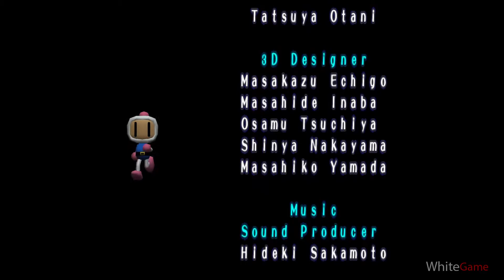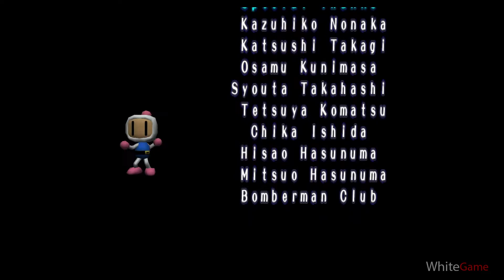Bomberman - Future World (1080p PSP)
STAGE 9-1 (00:07)
STAGE 9-2 (01:10)
STAGE 9-3 (03:02)
STAGE 9-4 (04:46)
STAGE 9-5 (06:48)
BONUS STAGE (08:57)
STAGE 9-6 (09:42)
STAGE 9-7 (11:36)
STAGE 9-8 (13:12)
STAGE 9-9 (14:57)
STAGE BOSS (16:43)

END (18:52)